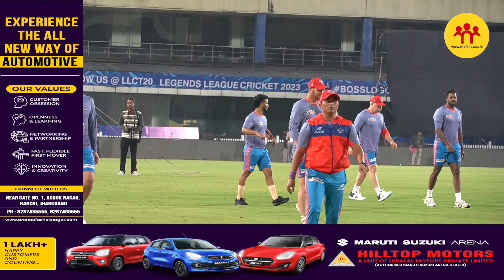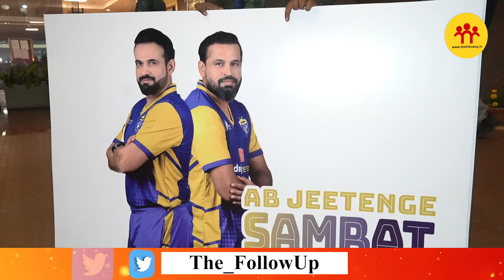गंभीर का बल्ला बोलेगा, रैना लगाएंगे चौके-छक्के; रांची में मात्र 199 रुपये में देखिए लीजेंड लीग